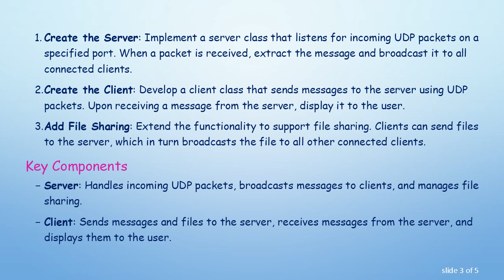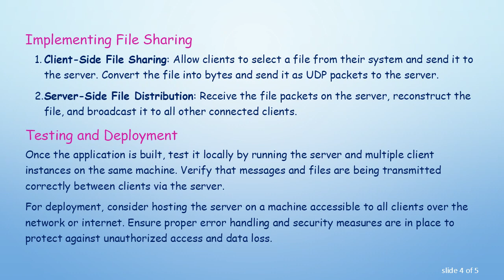Developing a UDP-Based Chat Application with File Sharing in Java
Summary: Learn how to create a UDP-based chat application with file sharing capabilities using Java. This guide covers the fundamentals of UDP communication and file handling in Java for building a simple yet efficient chat system.

UDP (User Datagram Protocol) offers a lightweight communication solution suitable for applications where real-time data transmission is critical. In this guide, we'll walk through the development of a UDP-based chat application with file sharing functionality using Java.

Understanding UDP

UDP is a connectionless protocol that provides a fast and efficient way of transmitting data. Unlike TCP, UDP does not establish a connection before sending data and does not guarantee delivery or order of packets. However, it is ideal for applications like chat systems where real-time communication is more important than reliability.

To begin, ensure you have Java Development Kit (JDK) installed on your system. Then, create a new Java project in your preferred IDE or text editor.

Building the Chat Application

Create the Server: Implement a server class that listens for incoming UDP packets on a specified port. When a packet is received, extract the message and broadcast it to all connected clients.

Create the Client: Develop a client class that sends messages to the server using UDP packets. Upon receiving a message from the server, display it to the user.

Add File Sharing: Extend the functionality to support file sharing. Clients can send files to the server, which in turn broadcasts the file to all other connected clients.

Key Components

Server: Handles incoming UDP packets, broadcasts messages to clients, and manages file sharing.

Client: Sends messages and files to the server, receives messages from the server, and displays them to the user.

Implementing File Sharing

Client-Side File Sharing: Allow clients to select a file from their system and send it to the server. Convert the file into bytes and send it as UDP packets to the server.

Server-Side File Distribution: Receive the file packets on the server, reconstruct the file, and broadcast it to all other connected clients.

Testing and Deployment

Once the application is built, test it locally by running the server and multiple client instances on the same machine. Verify that messages and files are being transmitted correctly between clients via the server.

For deployment, consider hosting the server on a machine accessible to all clients over the network or internet. Ensure proper error handling and security measures are in place to protect against unauthorized access and data loss.

Conclusion

In this guide, we've explored how to develop a UDP-based chat application with file sharing capabilities in Java. By leveraging UDP's lightweight nature and simplicity, we've created a real-time communication system suitable for various use cases. You can further enhance the application by adding features like encryption, user authentication, and graphical user interface (GUI) for a more user-friendly experience.

Feel free to experiment with the code and customize it to meet your specific requirements. Happy coding!